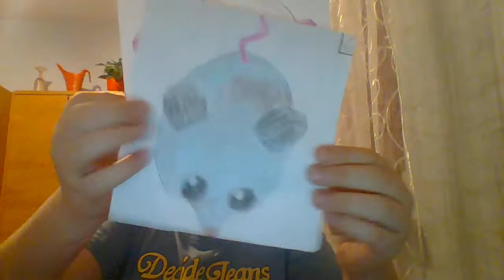MOPE IO. ARCTIC HARE VS MOUSE [#13]